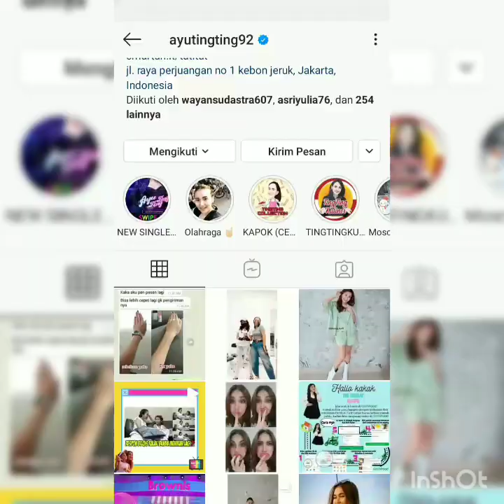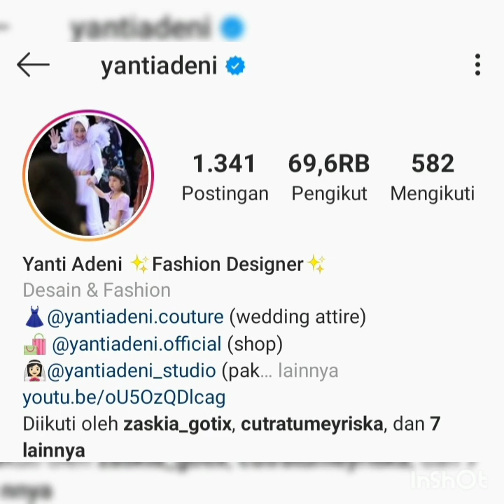Berita pagi ini. Wow..Bunga dan Gaun Cantik